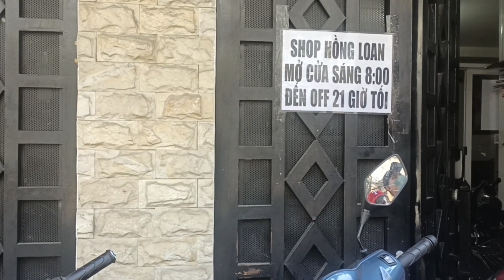CĂNG QUÁ "TRẢ LỜI MẬP MỜ" BỊ TỐ GIÁC BÊN BÚN BÒ QUA